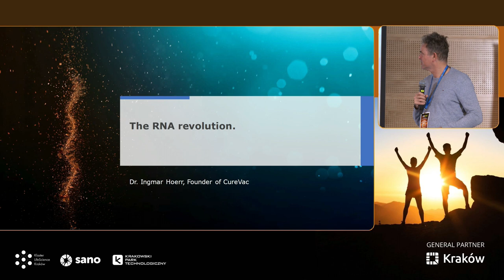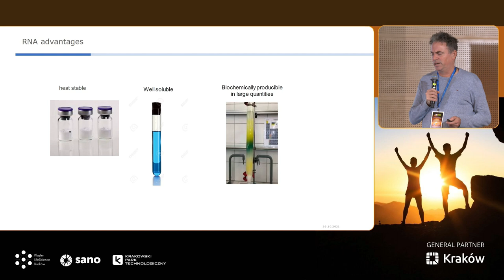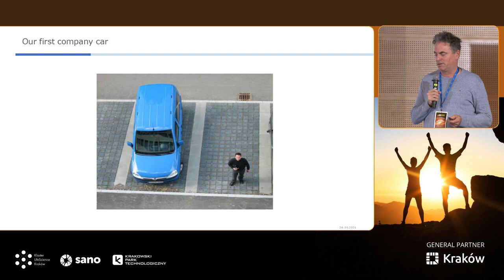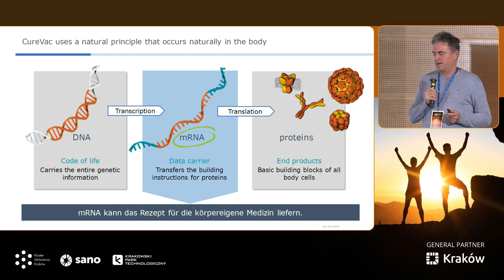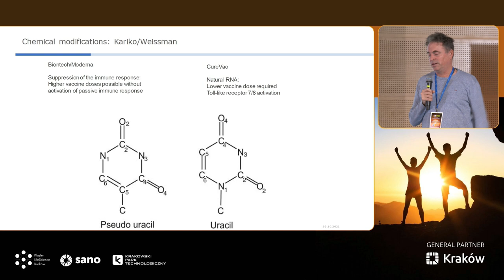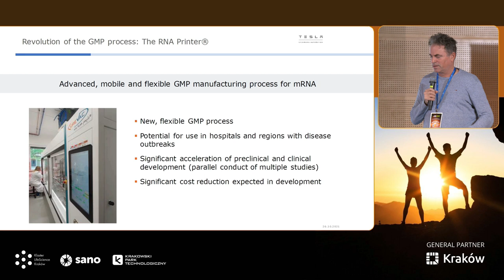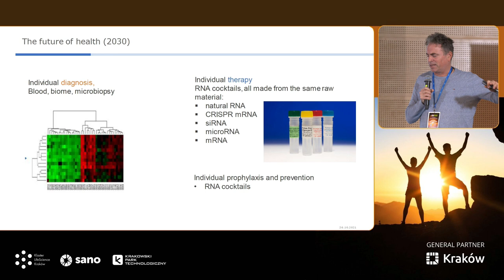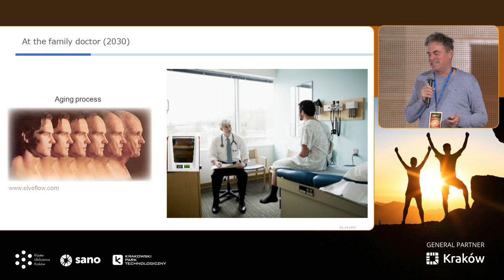LSOS'23 Keynotes | Ingmar Hoerr - Insights about the pharmaceutic potential of RNA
The Life Science Open Space is an event for scientists, innovators, entrepreneurs, doctors, brokers, investors, and officials – who share a commitment and drive for cooperation in solving problems, facing challenges, and developing INNOVATIONS FOR THE HEALTH AND QUALITY OF LIFE.

🔸 Hans Hofstraat - RNA revolution – Insights about the pharmaceutic potential of RNA and why it got the Nobel Prize this year.

Ingmar Hoerr was chairman of the Board of directors „Aufsichtsrat“ of CureVac AG and he served as founding CEO for 18 years. In 2000 he founded “CureVac, the RNA people“ together with colleagues in Tübingen, Germany. His entrepreneurship was motivated by his surprising discovery during his doctoral research that naked mRNA is capable to be expressed in vivo without the risk of rapid degradation and the ability of generating strong specific immune responses, in contrary to what had previously been believed. From this key discovery, Ingmar Hoerr, Steve Pascolo and Florian von der Mülbe built up a company that is now the most advanced company in the research and development of mRNA-based drugs. mRNA-based drugs can be developed for a huge variety of diseases and infections.

For more information about the program, keynotes, session leaders, and other benefits, visit our Life Science Open Space Collaboration Platform.